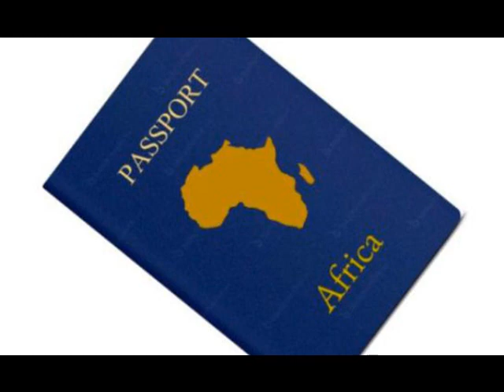How To Not Only Answer But Backfire The Non-Select Penalty Fee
There is a penalty fee for not being "select", which includes simply being normal or using one's brain in non-street ways. Credit goes to Obsidian for specifying the difference between a tax and a fee, but no one has referred to it as a penalty fee specifically, though, it it a penalty for normality, as well as an insult. Women have the right to their preferences, but the insult is in them EXPECTING men to accept a deal that women would find insulting if offered to them. Here is how to not only respond, but return the insult.